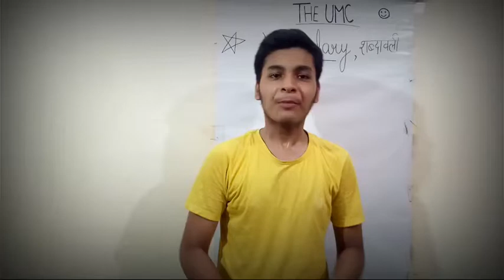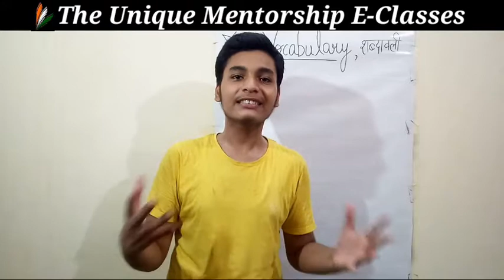🄱🄸🄶 🄰🄽🄽🄾🅄🄽🄲🄴🄼🄴🄽🅃 || English Talk || Easiest way to learn English || The UMC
10 Unique Words-

The Unique Mentorship Classes is a matchless revolutionary coaching class and this is the e- class of UMC. This Unique Mentorship Classes is founded on 11 September, 2019, and it's e-classes is started from 1may, 2020.